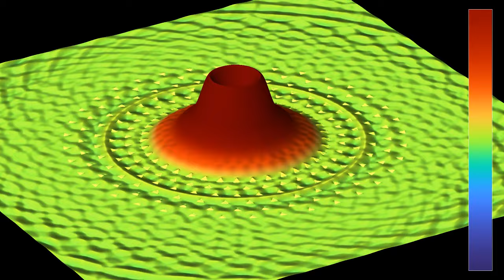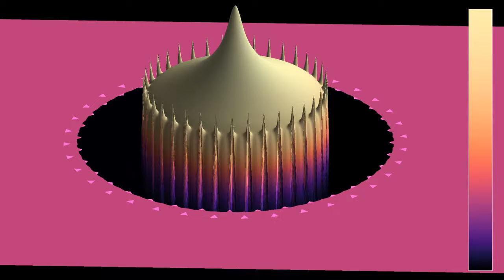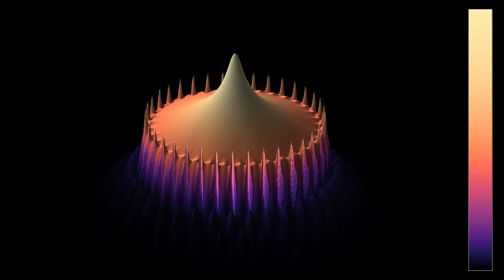Waves escaping a grid of triangles on concentric rings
Like the video this simulation shows a wave escaping from an annular region containing triangular obstacles, while the observer rotates around it. Instead of being set on a sunflower arrangement, the triangular obstacles are set on 6 concentric circles containing 36 triangles each. They also staggered, in the sense that the triangles on each ring are rotated by 5 degrees compared to the neighboring rings.
The obstacles are not reflecting, but refracting. The index of refraction of the triangles is equal to 2.5, meaning that the wave speed inside the triangles is 40% the speed outside. In addition, there is some damping inside the triangles.
Wave height: 0:00
Average energy (log scale): 1:30
In the first part, both the z-coordinate and the color hue show the height of the waves. In the second part, the z-coordinate and the color hue show the energy averaged from the beginning of the simulation up to the current time, on a logarithmic scale. There are absorbing boundary conditions on outer limits of the simulated region.